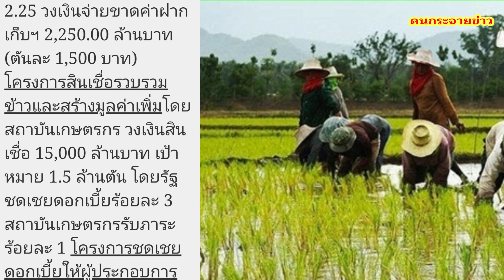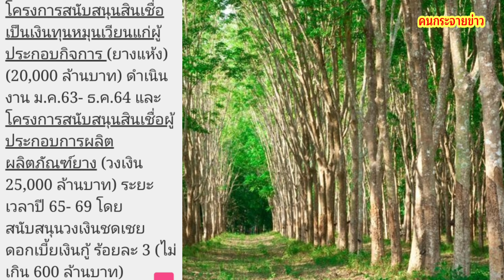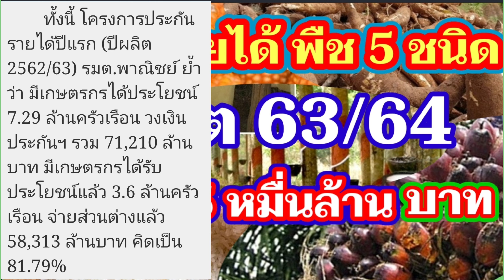มาแล้ว!! ประกันรายได้พืช 5 ชนิด ปีผลิต 63/64 งบกว่า 7.5 หมื่นล้านบาท รายละเอียดครบในคลิปนี้ 27.9.20